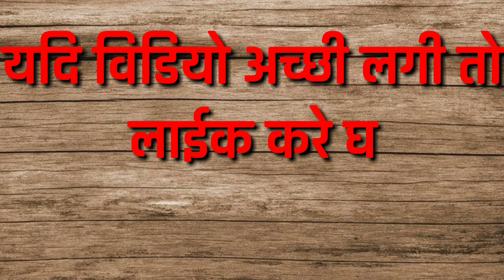a for apple b for ball song | abcd phonics song | phonics sounds of alphabets | Garv Choudhary